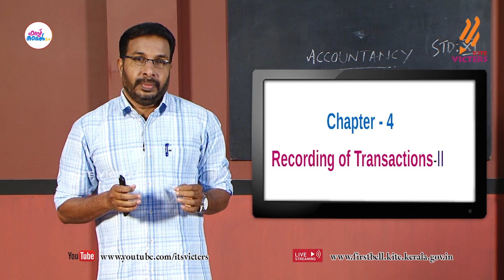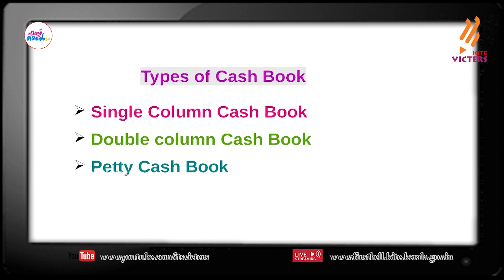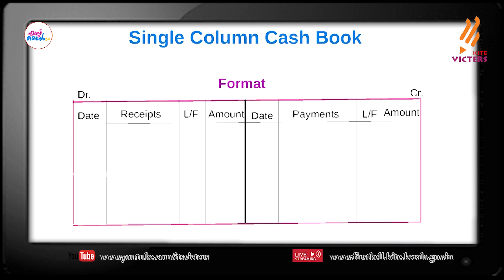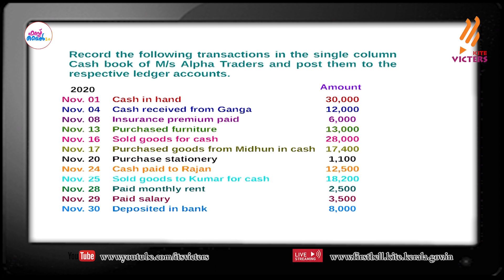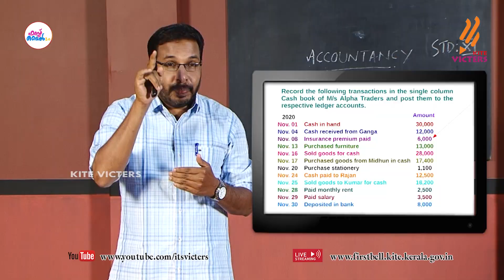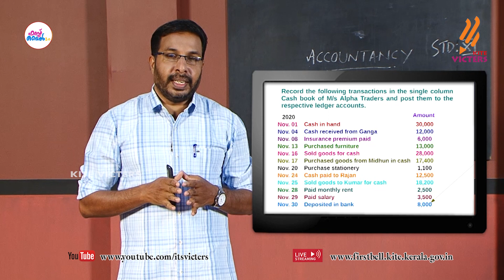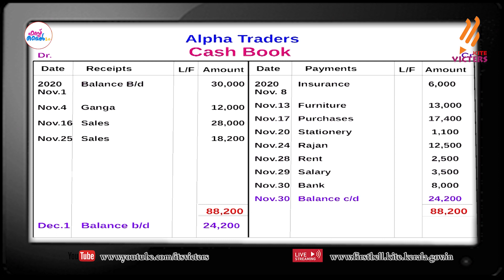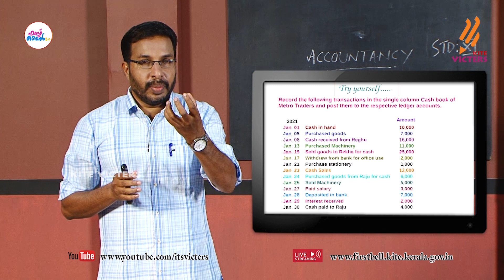First Bell 2.0 Plus One Accountancy Class 15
സംസ്ഥാനത്തെ സ്‌കൂൾ കുട്ടികൾക്ക് സാങ്കേതിക സൗകര്യങ്ങൾ പ്രയോജനപ്പെടുത്തിക്കൊണ്ടു കൈറ്റ് വിക്ടേഴ്സ് ചാനല്‍ സംപ്രേഷണം ചെയ്ത Plus One Accountancy Class 15 First Bell 2.0.more page’s face book Instagram you tube web